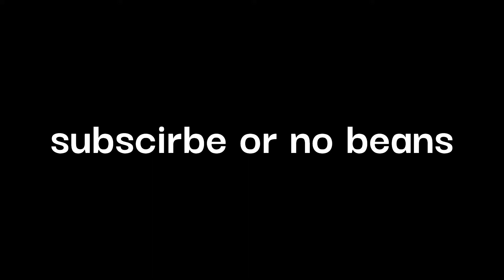how to spawn anywhere you want